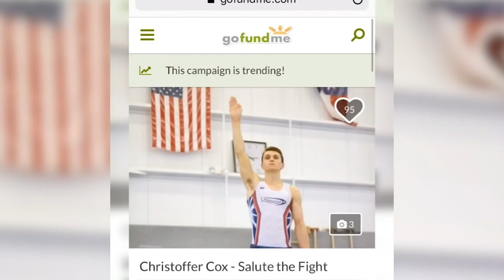Freak accident leaves competitive gymnast disabled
From one competition to another, Christoffer Cox's family has been right behind him supporting his every move.

This fall, he was set to attend OU to be a part of the men's gymnastics team, but a freak accident at his friend's house left him disabled back in July.

He suffered a c-5 spinal fracture.